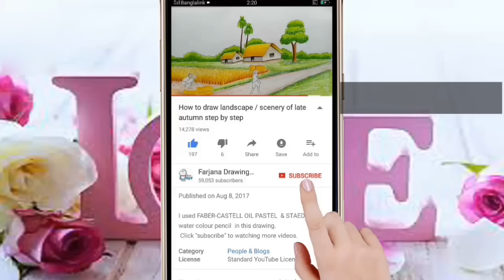How to draw Vegetables basket step by step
I used STAEDTLER ( Noris Club) water colour pencil  & TiTi OIL PASTELS  in this drawing.